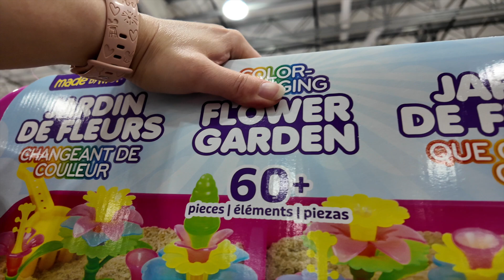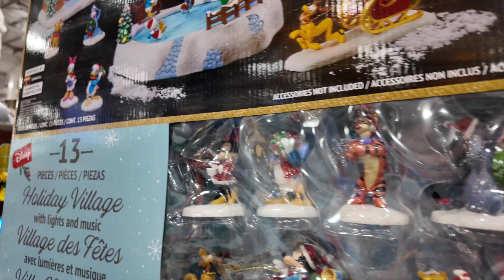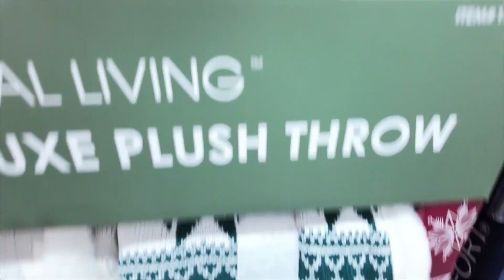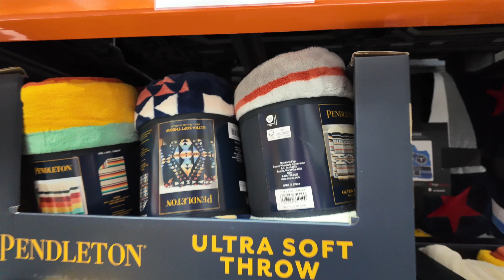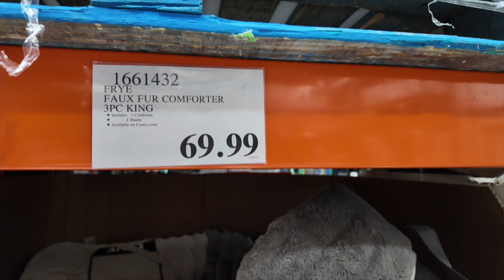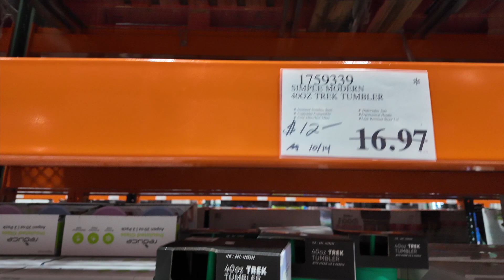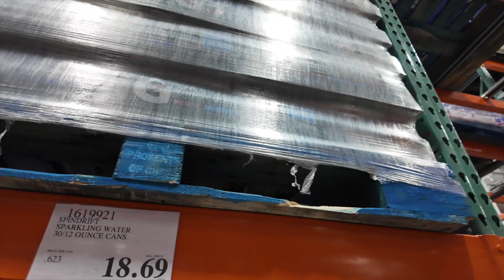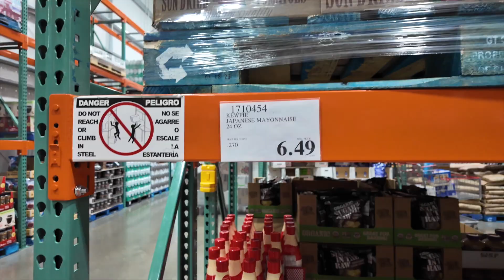Shop with me at Coscto